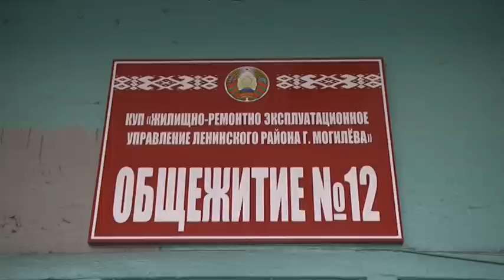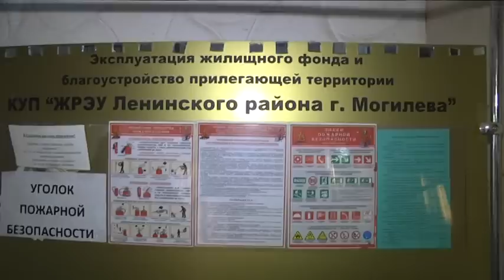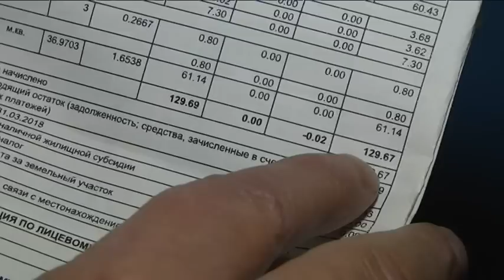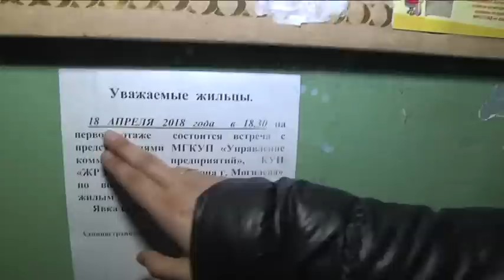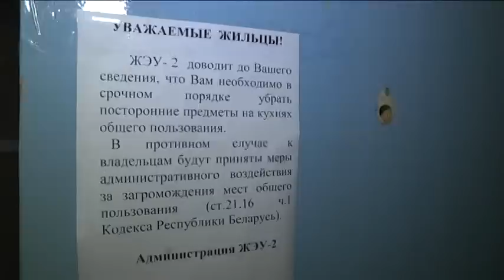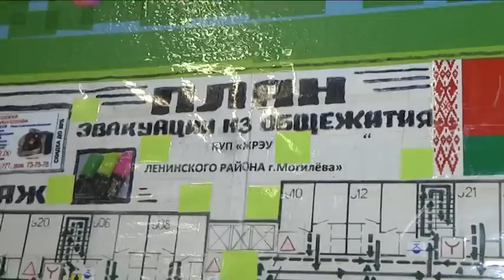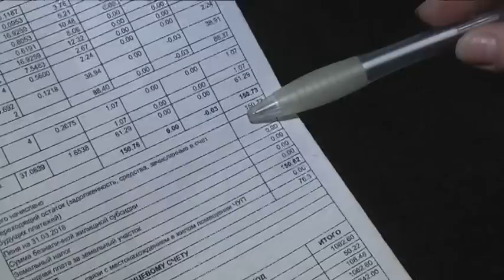ЖИВИ - НЕ ХОЧУ Кедровая 13 Могилёв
Могилёв. Общежитие № 12 КУП ЖРЭУ Ленинского района Кедровая улица 13. 18 апреля 2018 года руководство ЖРЭУ встречалось с жителями. При виде видеооператора- фрилансера оно поспешило ретироваться с места события. А теперь давайте вместе посмотрим увлекательный фильм об условиях жизни белорусов, которым не хотят помочь, да и просто выполнять свои обязанности, а счета за проживание только растут. Надеюсь, что после этого фильма жизнь наладится и всё станет хорошо (на некоторое время хотя бы)